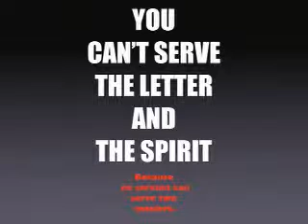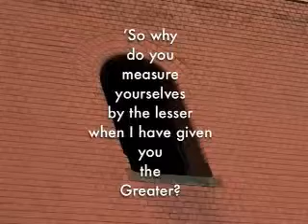KEYS OF THE KINGDOM - Believe God!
New Covenant life in the Spirit